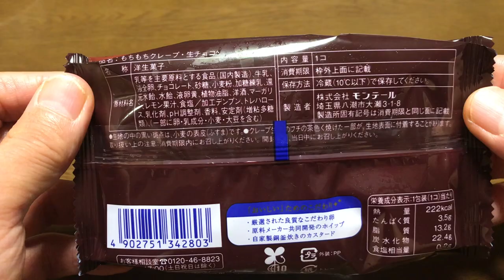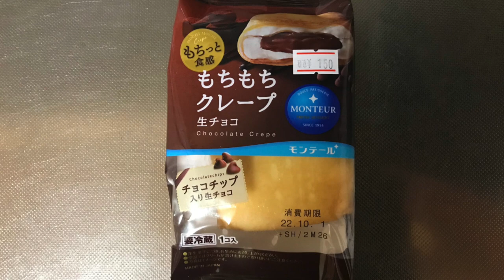【スイーツ（JAPAN sweets）】もちもちクレープ（生チョコ） 「株式会社モンテール」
【もちもちクレープ】（スイーツ　JAPAN sweets）
チョコチップ入り生チョコ
222kcal

トクヤ（スーパー）で購入